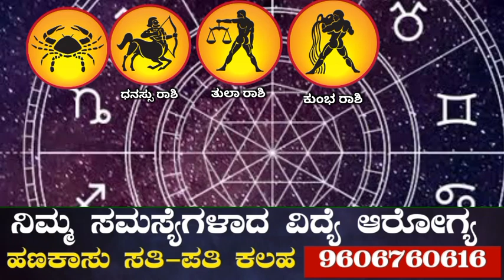ಇಂದಿನಿಂದ 33 ಕೋಟಿ ದೇವರಿಗಳ ಆಶೀರ್ವಾದದಿಂದ 4 ರಾಶಿಯವರಿಗೆ ಅದೃಷ್ಟ ಅದೃಷ್ಟ ಮುಟ್ಟಿದೆಲ್ಲ ಚಿನ್ನ ನೀವೇ ಪುಣ್ಯವಂತರು